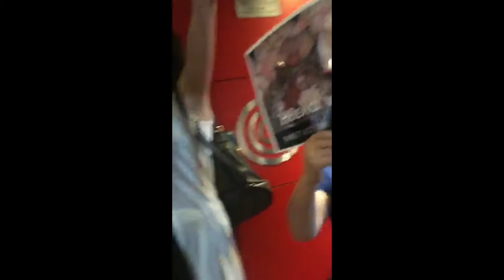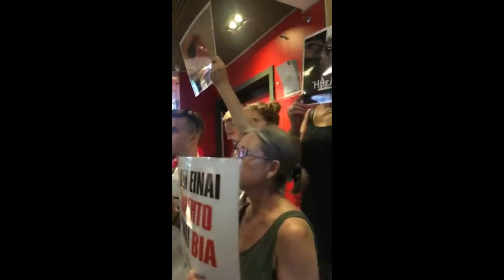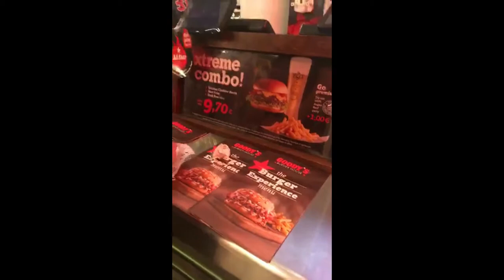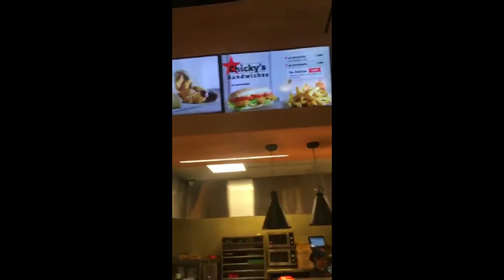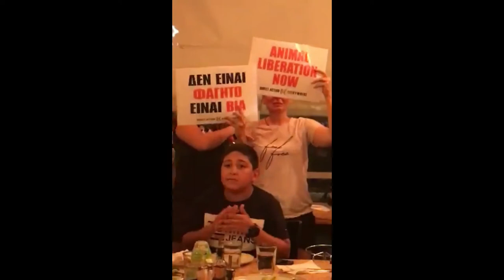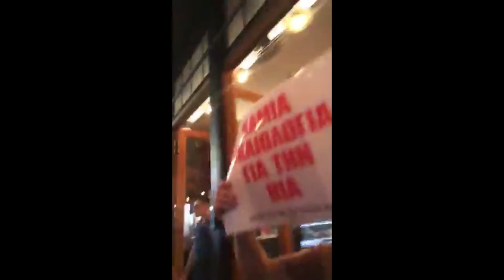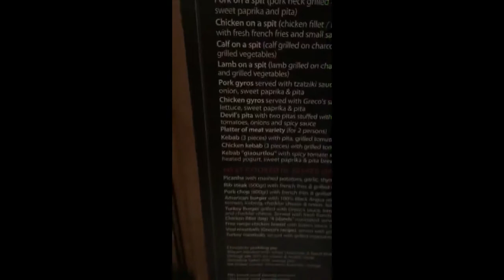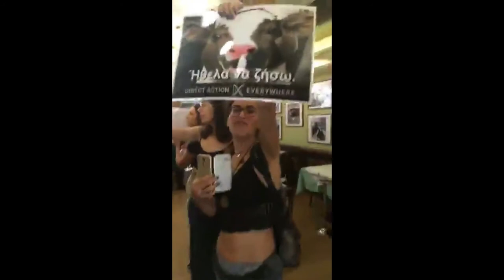DxE disruption in Athens with 'That Vegan couple' | 28-07-2019 | Mobile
Η Direct Action EveryWhere μαζί με το "That Vegan Couple" από την Αυστραλία, συμμετείχαν σε Διαταραχή στην Αθήνα. Έγινε Διαταραχή σε Σουβλατζίδικα στο Μοναστηράκι, στα McDonalds, στα KFC, στα Goodies, σε μία από τις πιο ζεστές μέρες του Ελληνικού καλοκαιριού του 2019.

Ντοκιμαντέρ:
# Cowspirancy
# Dominion